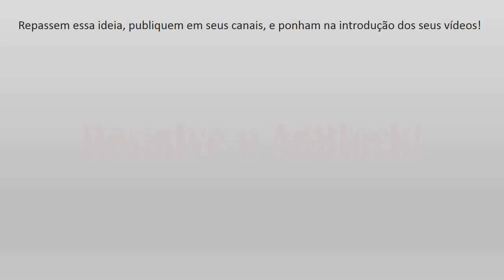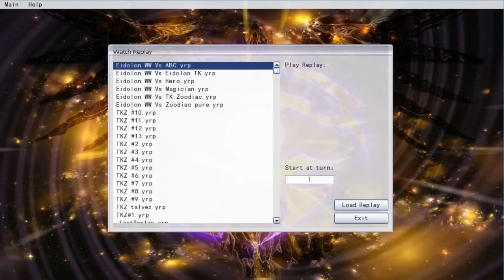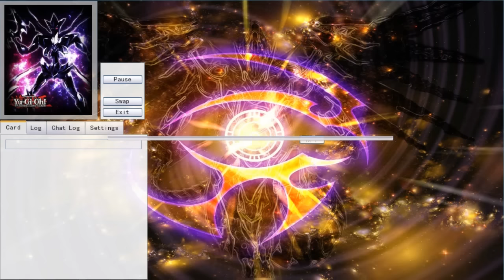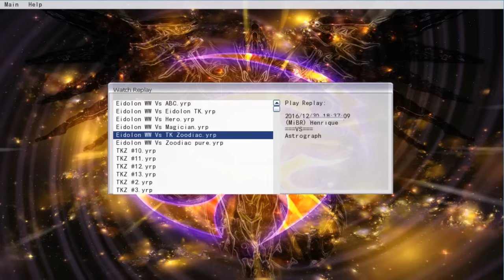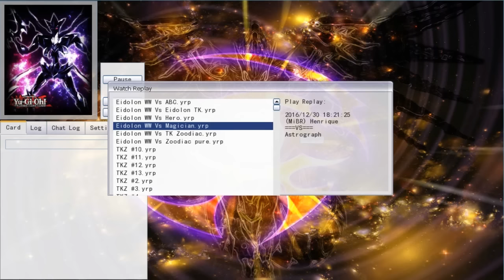YGOPRO - Eidolon(Invoker) Wind Witch Artifact December/Dezembro 2016 - Vs Metas Decks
Let's try to hit the 30 likes pharaohs :) and 2900 Subscribers until tomorrow =D Let's try :)
Vamos tentar bater os 30 likes Faraós :)

►Entre para a Sociedade das Trevas do Zarc e receba benefícios